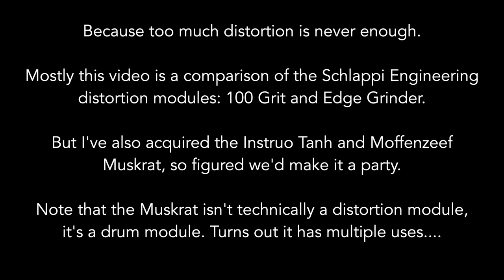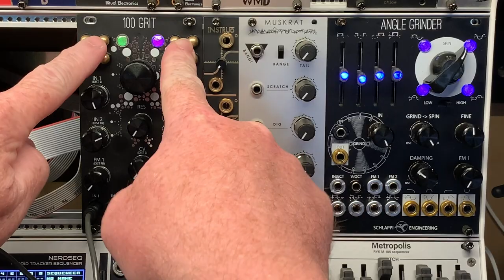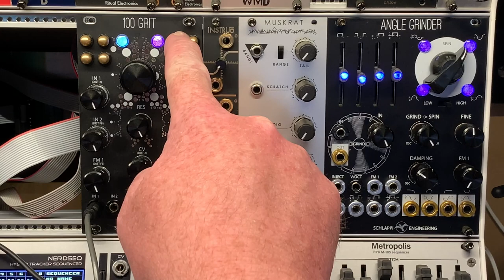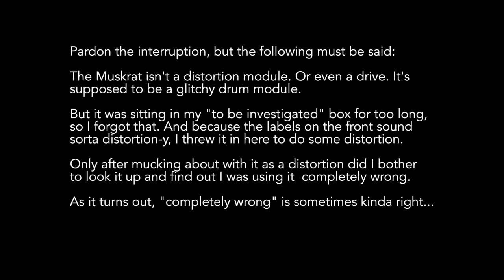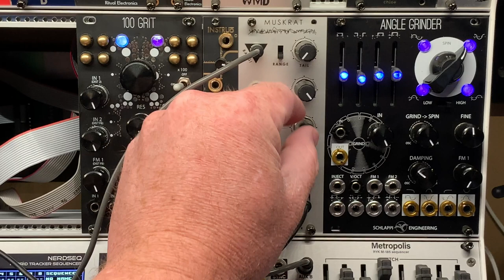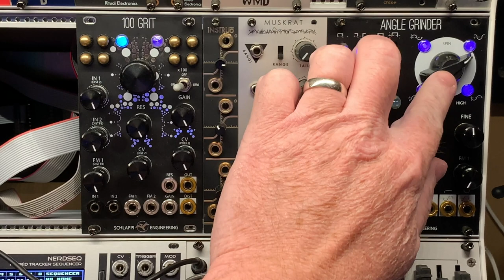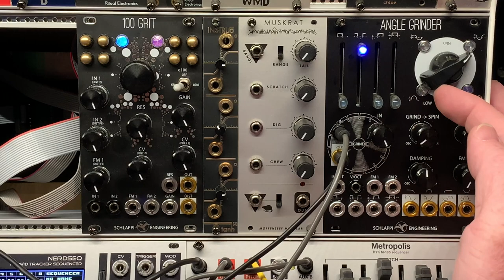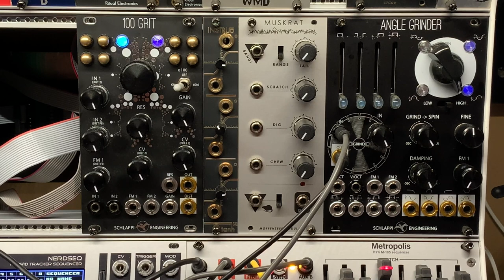Eurorack distortion comparison - session 5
Mostly I look at the Schlappi Engineering modules (100 Grit and Angle Grinder), but also the Instruo Tanh and Moffenzeef Modular Muskrat.